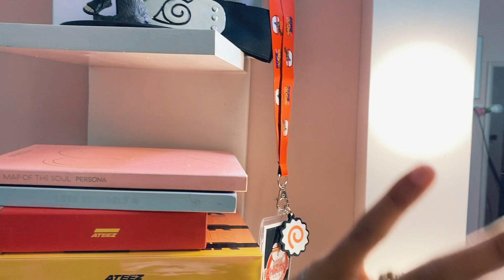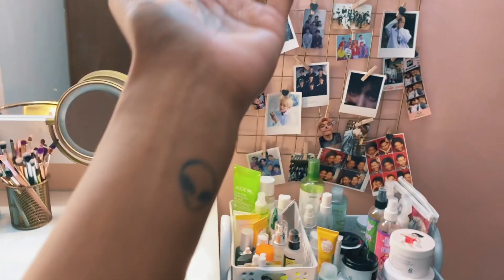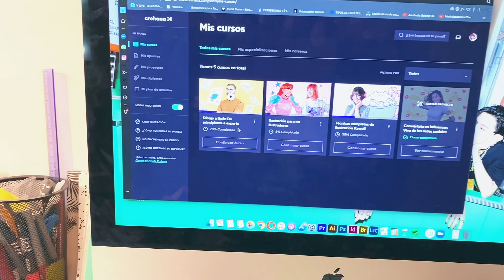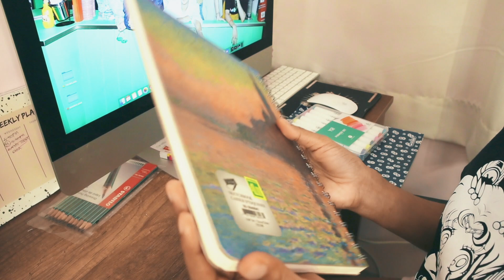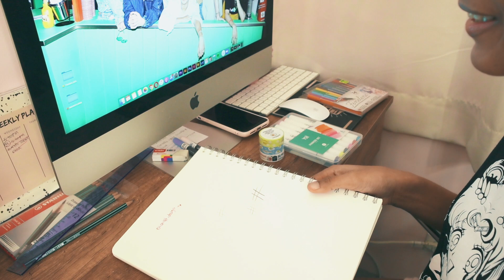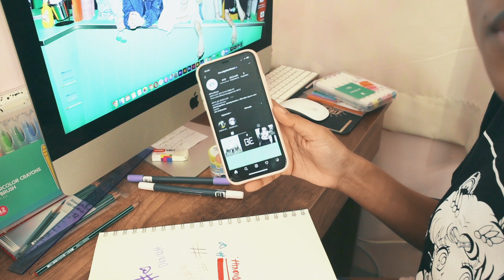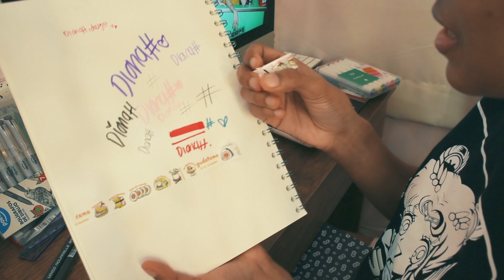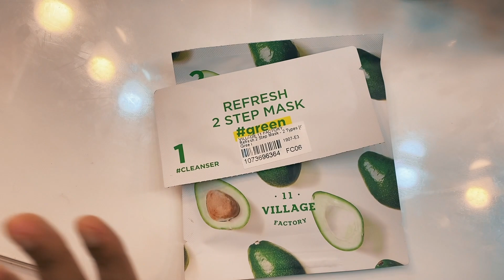VLOG #2: un día conmigo en casa + room tour + haul de papelería bonita | DianiVlogs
Hello,hello personitas hermosas, estoy amando hacer vlogs :) , llevan mucho tiempo pero los disfruto mucho jejeje, así que espero que les guste mucho y trataré de hacer mas vlogs, cualquier cosa los leo en los comentarios, los amo!